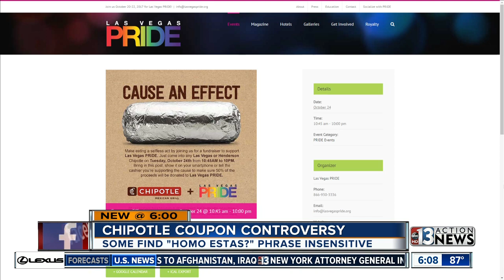Some people upset by Chipotle coupons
Some people say they were offended by coupons handed out by Chipotle at this past weekend's Las Vegas PRIDE parade. But, it is not the first time they have used the coupon. And proceeds from Oct. 24 sales at the restaurant will benefit Las Vegas PRIDE.